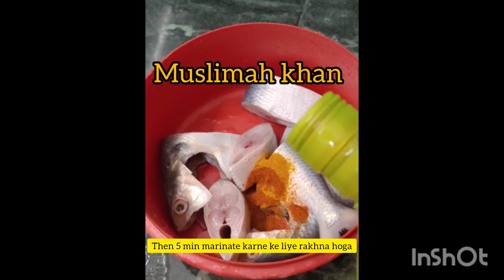ইলিশ মাছের ঝোল রান্না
Assalamualaikum warahmatullah.. everyone 😊❤️ ,.

mere iss channel mein sabi tarah ki vdo upload hogi  like islamic vdo defferent recipe video neet motivational video and sabi tarah ki competative exam ki update, meri life ki vdo , ham khase hein .

1st October se competitive exam ki video start hogi... After marriage girls or boys kese ham hamara exam ki preparation kare .. daily video ayegi . and islamic series hogi ek .. or short video ayegi..😊❤️

Allah ap sabko sahi samjhne ki toufiq de or ap sabbe Allah ki rahamat hamesha barsate rahe Ameen summa ameen.

Agar meri koi bhi video mein khuch galat hogaya to chhoti  samjh ke maf kar de na .

Jhakakallah Khairan 🥀/thank you so much.

Allah hafiz. ❤️😌🤲